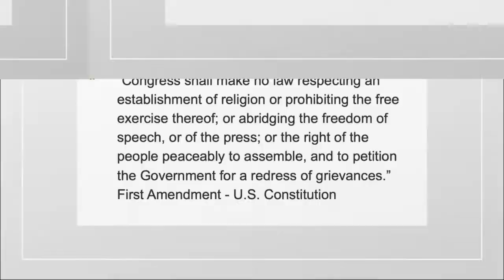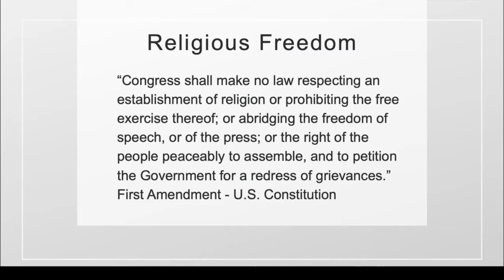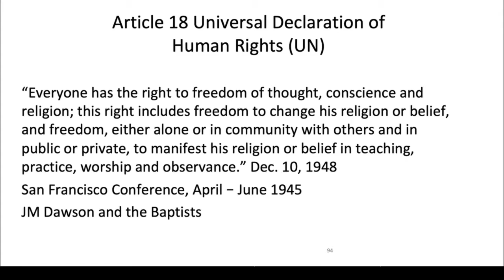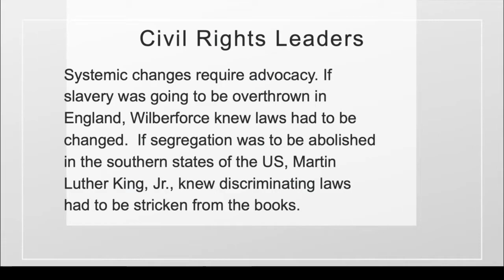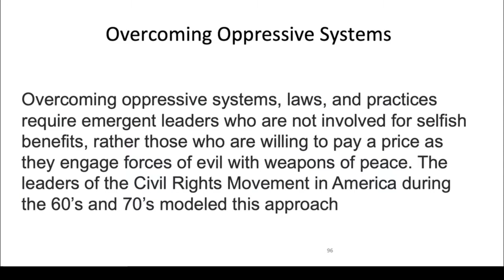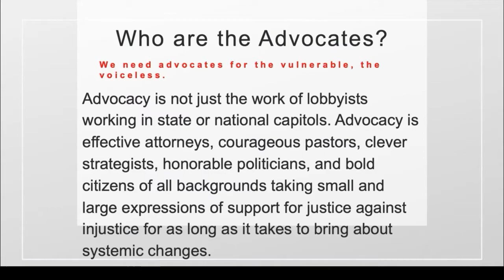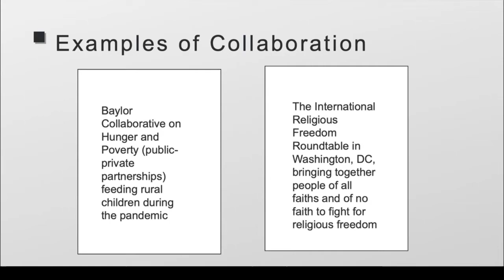Transformational Leadership Part 4 by Dr. Randal Everett-English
Transformational Leadership series have been subtitled in Farsi for Farsi-speaking people of Iran and other regions in the Middle East to benefit from Dr. K. Randel Everett who is the Founder and President of 21Wilberforce. Dr. K. Randel Everett is passionate to help develop transformational leaders in the struggle for justice for such a time as this!
He has partnered up with Iran Alive Ministries to help develop emergent leaders in Iran.